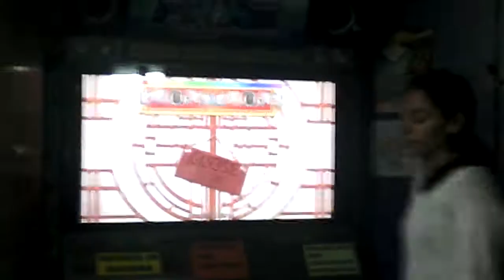[PIU-Prime] LAU *Chinese Restaurant D-20 Final (3er Lugar - Torneo PdeC) en Bolivia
Final del toreno Patio de Comidas en La Paz Bolivia, 24 de Enero 2015
3er Lugar.